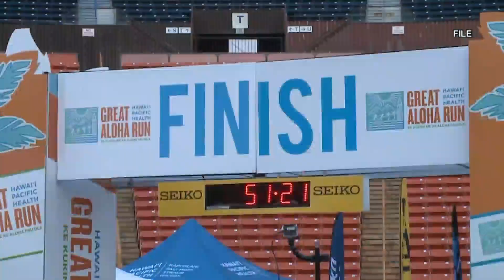Great Aloha Run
Registration open for virtual Great Aloha Run